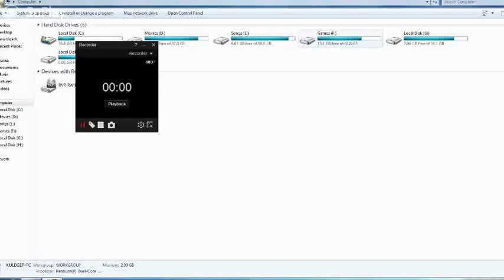Project IGI MISSION (:6:) ("Get Priboi")By KULDEEP SINGH TECHNIQUES EASY WAY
HEY GUYS IN THIS MISSION JONES HAS THE TASK TO ESCAPE FROM ENIMES BASE AND ARREST THE RED RIBBON COMMANDO.
YOU HAVE TO CAREFULL TO THIS BECAUSE THERE ARE MANY TASK HAS TO BE DONE.
BY FOLLOWING MY STREGY YOU WILL HAS TO EASY ACCOMPLISH THIS MISSION
("KULDEEP SINGH TECHNIQUES").
("""KULDEEP SINGH""").
I COMPLETELD THIS MISSION IN (11:25) MINUTES.